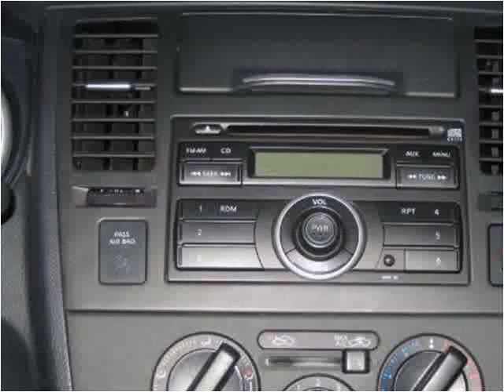2010 Nissan Versa Used Cars North Hollywood CA